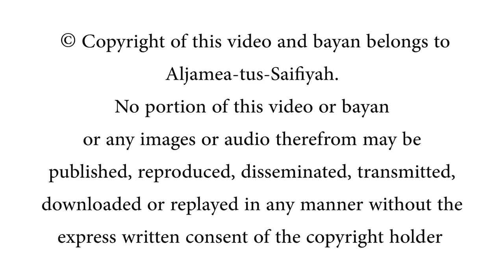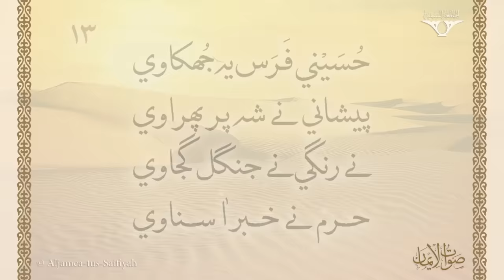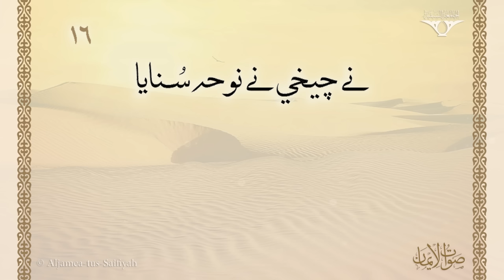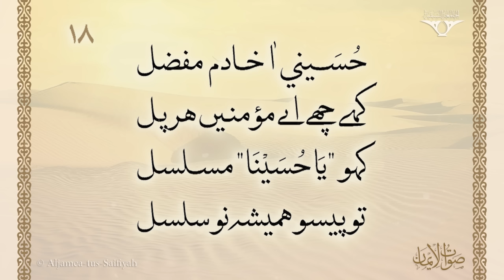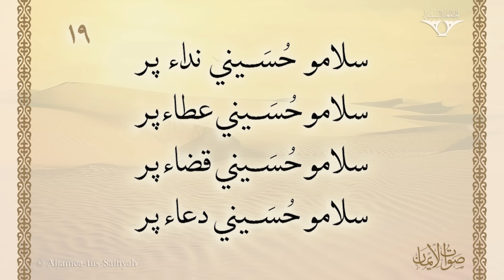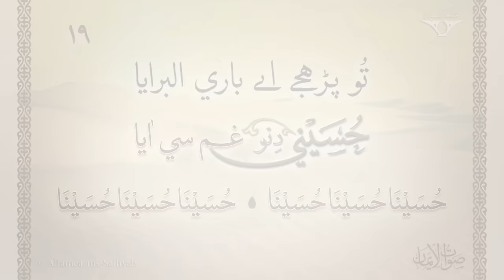Husaini Dino Gham Si Aaya | Sautuliman Aqa Maula TUS Tasnifaat | Aljamea-tus-Saifiyah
Saut al-Iman is proud to launch the audio recitation of Al-Dai al-Ajal Syedna Mufaddal Saifuddin’s TUS new marsiya mubaraka titled “Husaini dino gham si aaya”.

This marsiya was penned on the auspicious occasion of Eid al-Adha 1444h and its recital is now being published on the auspicious occasion of Ashara Mubaraka 1445h.
By listening to it, in these days of huzn and buka especially, we may be enabled to spend these days in the zikr of Imam Husain AS as Maulana al-min’aam TUS desires,
Husaini aa khadim Mufaddal, Kahe che e Muminee har pal,
Kaho Ya Husaina musalsal,
To peeso hamesha nu Salsal.
Aa Salsal ye apne jagaya.